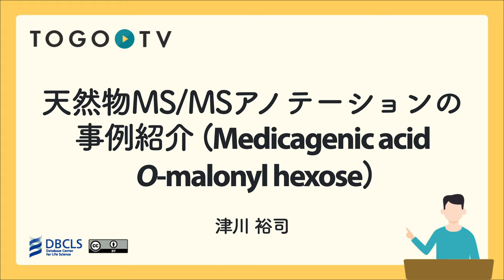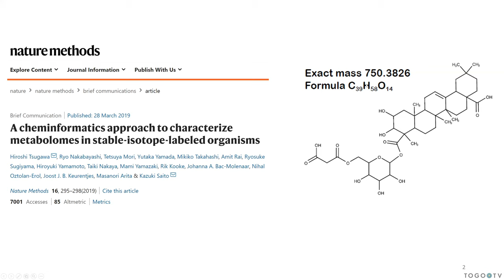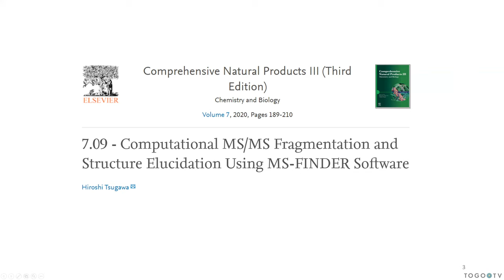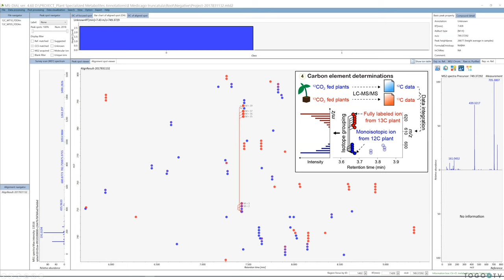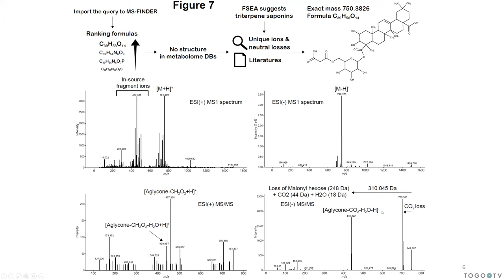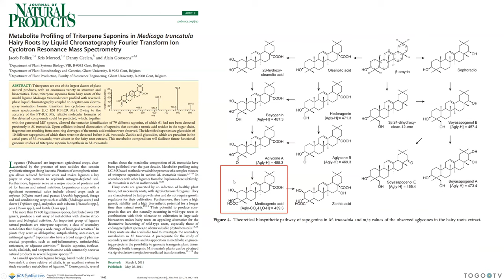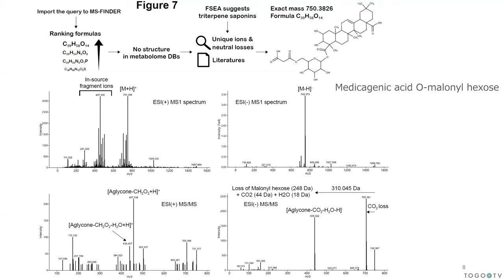天然物MS/MSアノテーションの事例紹介 (Medicagenic acid O-malonyl hexose) @ 第3回メタボロミクスソフトウェア講習会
本日の統合TVは、第3回メタボロミクスソフトウェア講習会から、 東京農工大学大学院グローバルイノベーション研究院テニュアトラック推進機構 准教授 津川 裕司 氏による「天然物MS/MSアノテーションの事例紹介 (Medicagenic acid O-malonyl hexose)」をお送りします。講演のサブタイトルは、「マススペクトルのアノテーション解説」、キーワードは｢メタボロミクス・メタボローム・MS/MS・アノテーション・未知スペクトル・解析事例｣です。